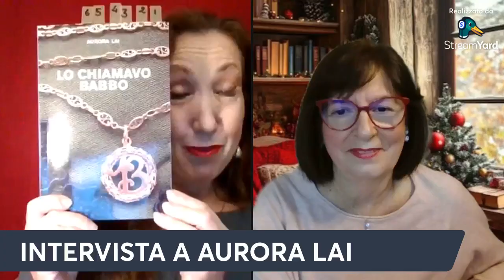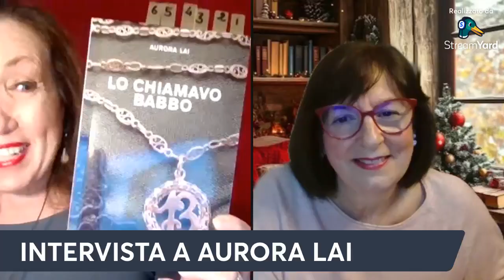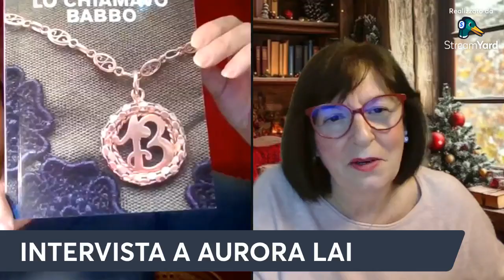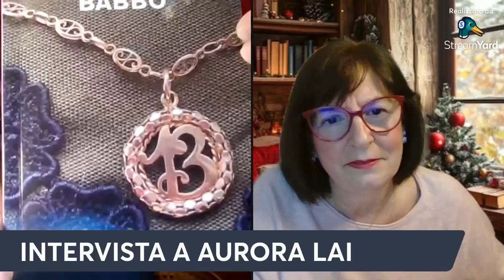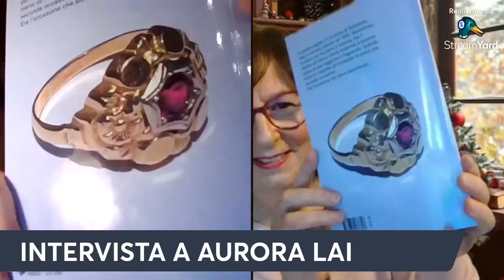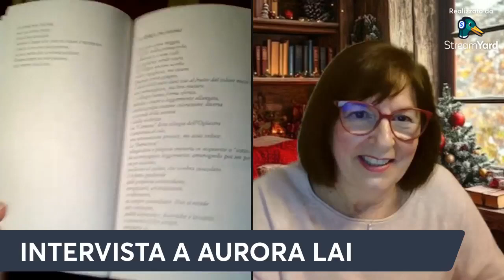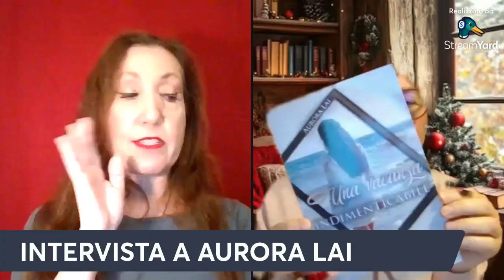AUTORI AI DOMICILIARI - INTERVISTA A AURORA LAI - 03/12/2024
INTERVISTA A AURORA LAI - 03/12/2024